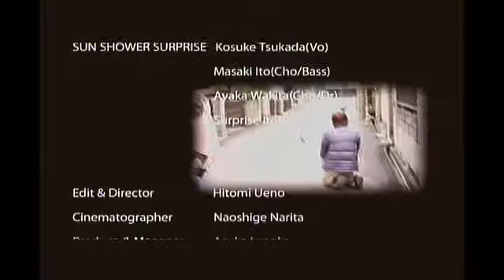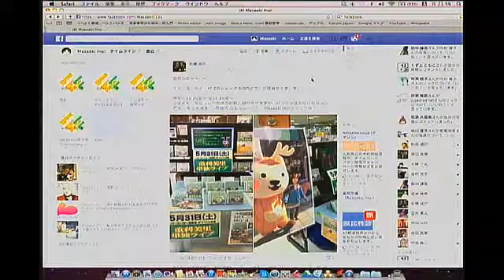【cotocoto beats】#28 2014.04.28 ゲスト：SUN SHOWER SURPRISE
パーソナリティ： cotocotoイヌイくん／ハーツ石田くん

cotocoto beats（コトコト ビーツ）とは... 奈良発の音楽情報番組！！毎週月曜／23:00〜24:00 ゲストのアーティストによるトーク &amp; ミニライブと県内の軽音部、音楽系サークルを動画にて紹介！！アーティストを主役とした奈良発のミュージックシーンを 全国へ！！世界へ！！発信していきます。